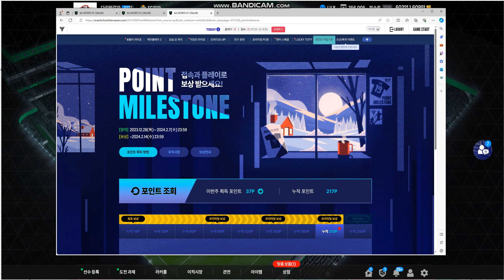넥슨 fc온라인 포인트 마일스톤 210P 불꽃!!!!!!! 이구나~~ 💢💢💢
포인트 마일스톤
드디어 210포인트 모았다~
불꽃!~